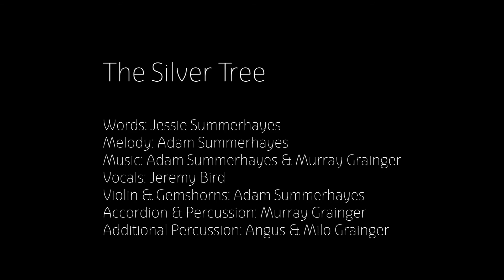The Silver Tree - Jeremy Bird's Christmas Single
vocal: Jeremy F Bird - (the fabulous) chicken
lyric: Jessie Summerhayes
violin: Adam Summerhayes
accordion: Murray Grainger
percussion: Angus & Milo Grainger

The Silver Tree

The evergreen leaves are darkened now -
And hopes on their knees are no good -
Cold birch and ash both silent bow
to the whispering wind in the wood.

His backbone creaking all alone
He didn’t fall in love as he should
so this dark time he is lonely now
And he begs to the wind in the wood.

Grey to silver and the wind turns
the old year new - dark to light,
it’s Christmas time and silver burns -
 leaves are aglow, and shining bright,
new love alight in the darkened night.
The wind it hums it’s silvery tune,
spinning silver from the gloom.

The wind takes his hand gently now,
He quietly pulls up his hood
And they slowly trudge through the  snow
And leave no footprints in the wood.

His heart is old and eyes tired -
broken, he never understood,
and his hood falls over his eyes
but the wind it rules in the wood.

It lifs the cloth and there he sees,
a silvery tree so good
his heart it burns a silver flame,
and the wind brought love to the wood.

He wraps his arms around the tree,
And gradually turns to wood -
The silver courses through his veins,
Just as his love always should.

The wood glows with love and now
the wind whispers of how it could
take a hand and make some good
turn grey to silver in the wood.